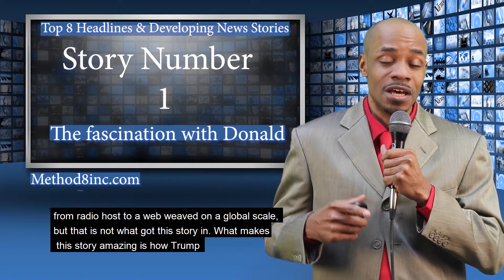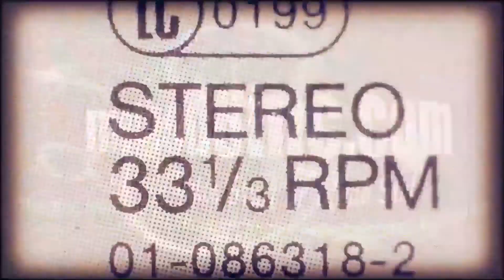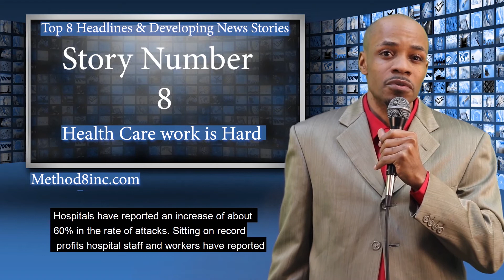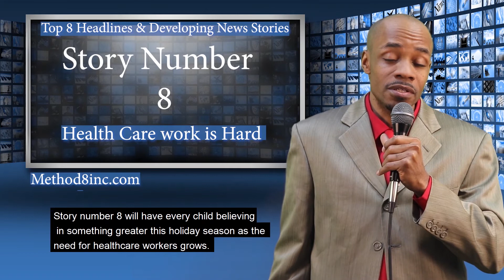21Dec20 Top 8 Headlines & Developing International News Stories